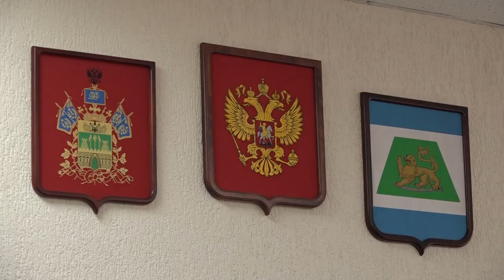Новый глава Северского поселения вступил в должность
23 марта на сессии совета депутатов Северского сельского поселения состоялась инаугурация нового главы Григория Шакуна. Выборы состоялись 21 марта путем тайного голосования депутатов.
Все выпуски новостей смотрите на нашем YouTube канале:
ТРК Атаман.